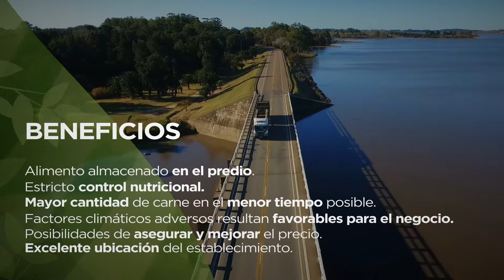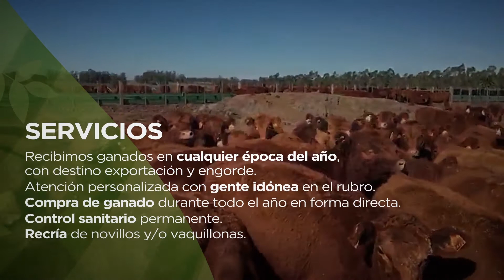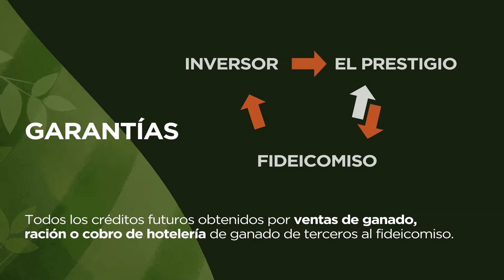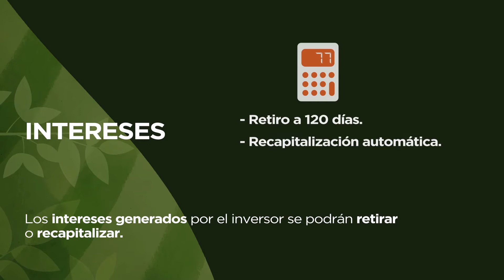Video Explicativo Fideicomiso El Prestigio